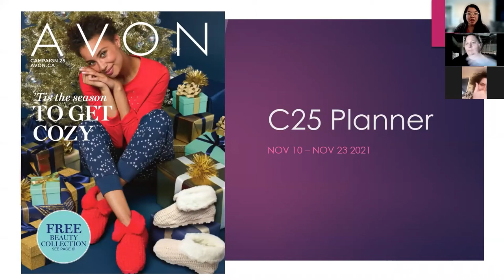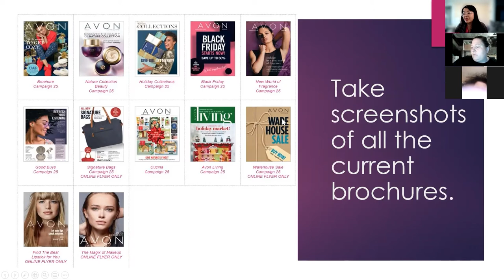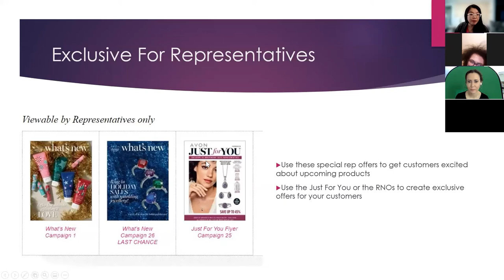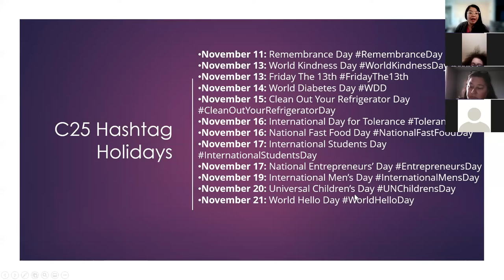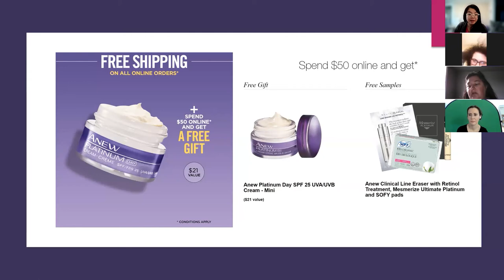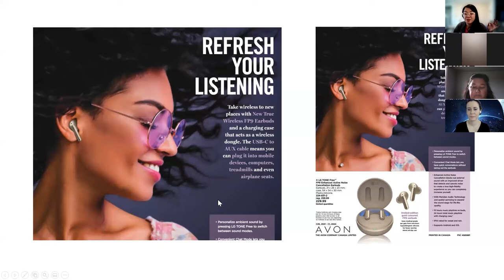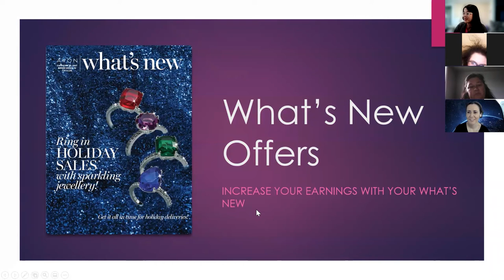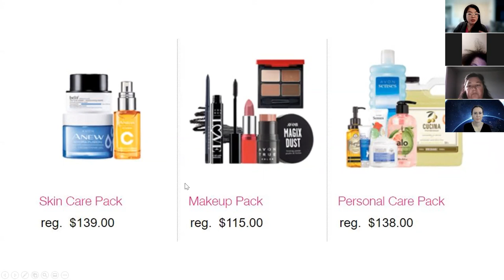Campaign 25 Earnings Planner | Earn More Money with Avon | The Dancing Avon Lady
❗❓ Questions about starting your own Avon business?  Click the link to schedule a no-obligation 15-minute Avon Discovery Session to see if an Avon business is the right fit for you (Canada Only)

If you're interested in starting your Avon business or looking to browse or purchase products, please visit one of the following beauty bosses:

xo's  Jessie

00:00 Beginning C25
02:35 Brochure Lineup
03:27 Black Friday Sale
05:49 New from N ature Collection
09:24 For Representatives Only
10:13 Hashtag Holidays
18:26 Hot offers in C25
19:35 Free Shipping
20:45 Premium Products
21:30 New Product Launches
24:23 What's New Offers
29:30 Order Closers
30:20 Join Avon